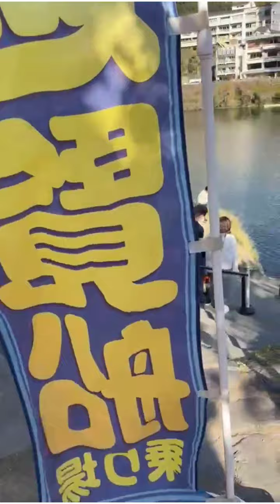viewer 2 stroke TV di jepang . beliau beli 1 unit ninja rr old maroon yang sedang di restorasi